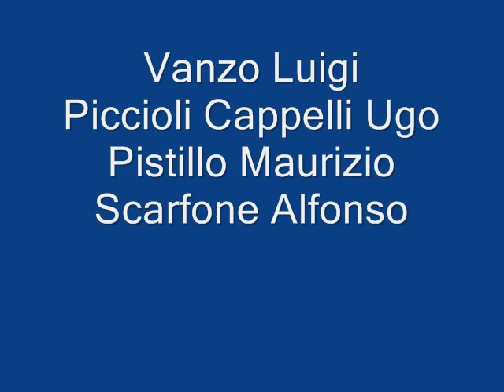4 x 400 lignano.wmv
European Master Games - Lignano Sabbiadoro 19/09/2011, staffetta 4 x 400 mm40
1°class. Italy  (Vanzo luigi - Piccioli Cappelli Ugo - Pistillo Maurizio - Scarfone Alfonso) - 2°class.Great Britain - 3°class.Germany